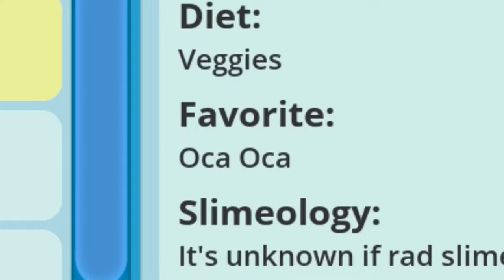【スライムランチャー】大量のホタルスライム捕獲作戦!?ボッチは寂しいよね!! #6 実況プレイ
他の動画も見てくれると嬉しいです!!

次の動画↓
【スライムランチャー実況】新しい木の実発見?!巨大スライムを爆発させる!! #7

イラストなど描いてくれたらほんとにﾋﾞﾁﾋﾞﾁｨです。嬉しいですね。
コラボなどの連絡はTwitterのDMか下のメールアドレスからよろしくお願いします。

参考にさせていただいている実況者様
PSVRを破壊!?バイオハザード7でやらかした・・・ - ホラーゲーム 実況プレイ

ホラフキン
モンハンに近代兵器を持ち込んでみた結果　最終回！極限サバイバルで異世界生活 part7

キヨ。